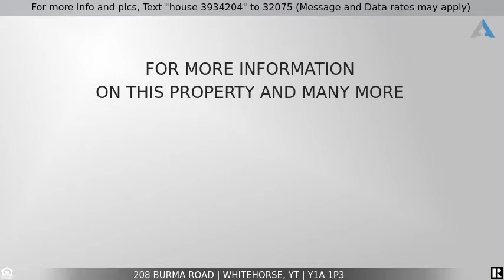Priced at $709,000 - 208 Burma Road, Whitehorse, YT Y1A 1P3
208 Burma Road

Picture perfect views, nestled onto a peaceful and private 11 acres, of mixed aspen and pine. This 3 bedroom 4 bath home features over 2700 sq ft of living space. Beaming with natural light, the upper level hosts the spacious kitchen accented with stainless appliances, gas range and butcher block island. Adjacent dining room captures perfect evening sun. Feel the warmth of a brand new Napoleon gas fireplace in the cozy living room boasting wide plank hardwood floors. Master bedroom features a soaker tub, walk-in closet, private deck and wood fireplace. 2nd bedroom is nicely sized and the large den can easily be converted to a third bedroom. The lower level features an arctic entry/mud boot room, 2 storage areas, laundry, 1/2 bath, and mechanical room. Brand new combination propane/wood furnace, new hot water tank and heat trace, drilled water well, approved septic, and water softener system. Complete with 24x40 shop w/overhang perfect for toys. A must see home in todays market!